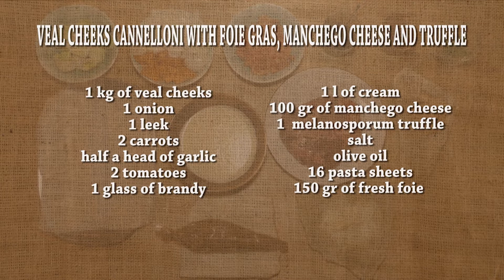WONDERFUL BEEF - FRAN MARTÍNEZ - VEAL CHEEKS CANNELLONI WITH FOIE GRAS AND TRUFFLE